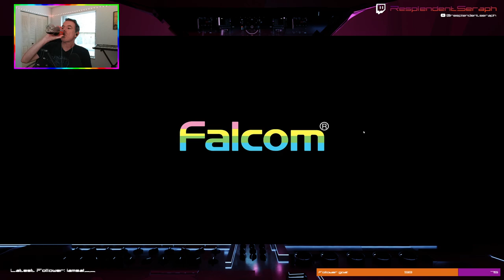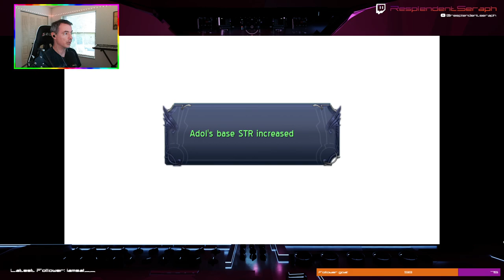Ys IV: Memories of Celceta Part 2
In this episode we find our way through the forest labyrinth and start to get a sense for what's really going on.